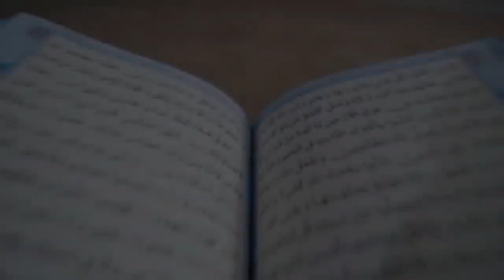Разрушили мечеть в Стамбуле - РЕАКЦИЯ ИМАМА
Реквизиты сбора в конце видео:
💳Номер карты Сбербанк:

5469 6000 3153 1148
На имя: Бекхан Хамхоев
BEKKHAN KHAMKHOYEV

Мобильный банк по номеру⬇️
ADAM BOGATYREV

🔴Проект в инст @palomniki
🔴Отчеты в инст @palomniki_kolodec